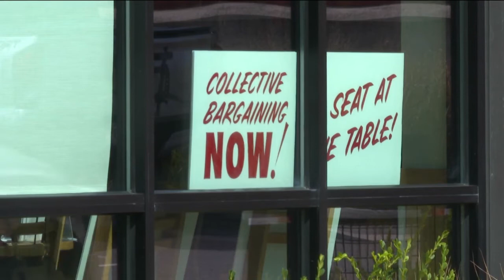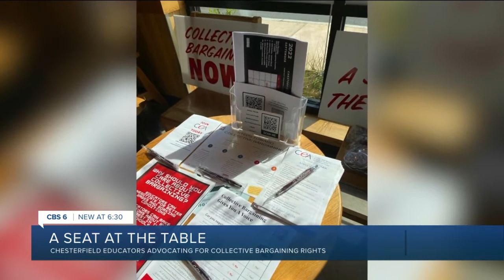Chesterfield educators advocate for collective bargaining: 'We could have a say'